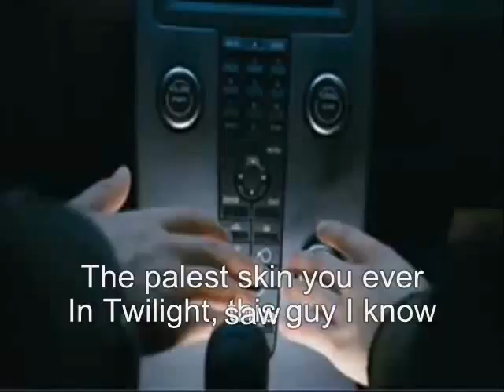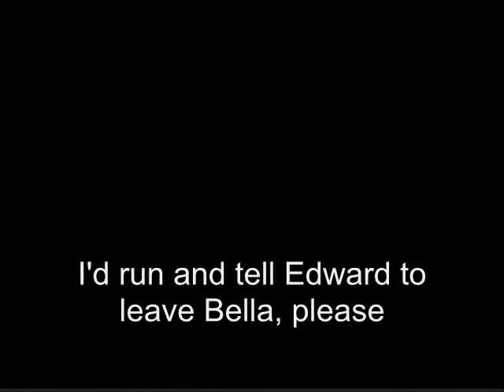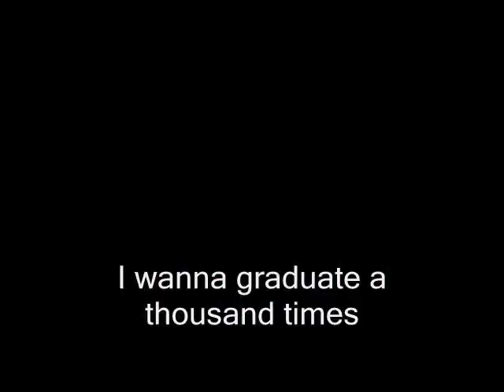The Twilight - Edward Cullen Song lyrics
Edward Cullen Song